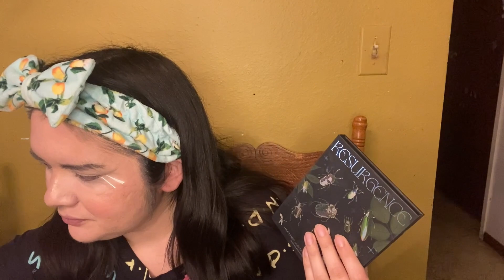GRWM 1/11/24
Hello 👋🏼 Everyone I am I Martinez (Itzell) and this is a Get Ready With Me.